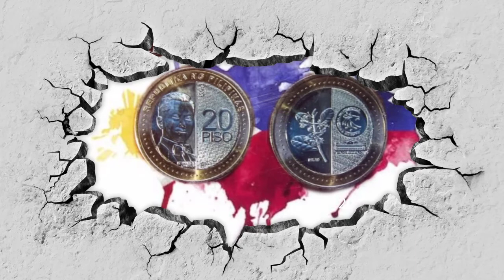NewTwentyPesoCoins Ang bagong 20 peso na coin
Pinasilip  ng BSP Ang bagong coins  na 20 pesos

Kong bago Lang kayo sa channel ko pwdi click the link below and sabcribe

May mga toturial ako dito step by step instructions na Pwede ninyo panoorin

How to make END SCREEN by using Android phone

How to make ENTRO your vedio by using Android phone

How to EDIT your vedio by using Android phone

How to make your THUMBNAIL by using Android phone

How to DISPUTE your copy right cliam

Ang bagong 20 coins sa Pinas

Tips na Pwede ka magkakaroon ng AGIMAT

Ang among balay TANGKAL sa MANOK